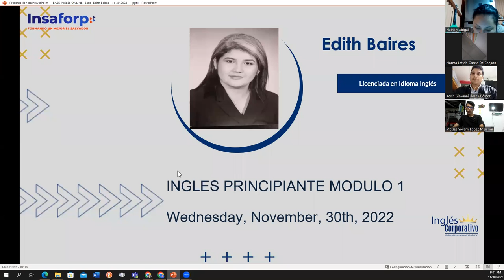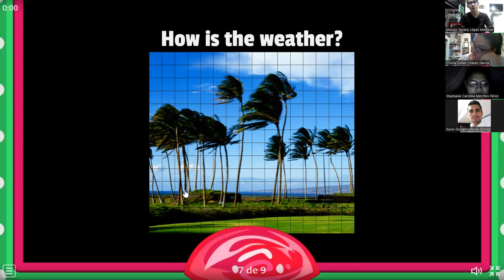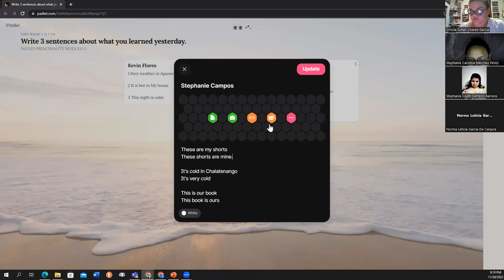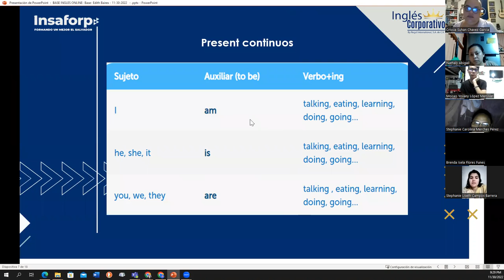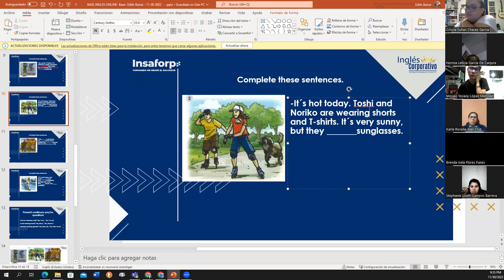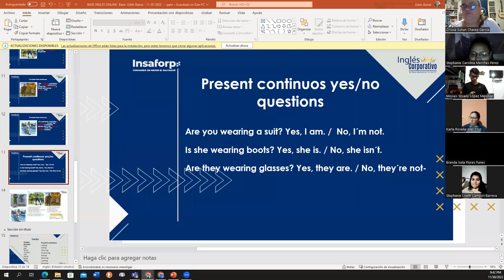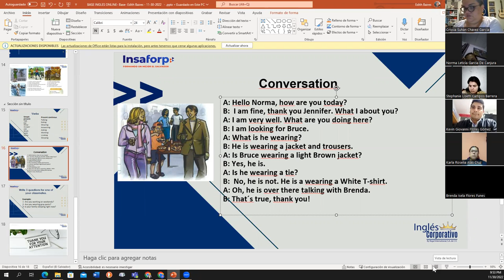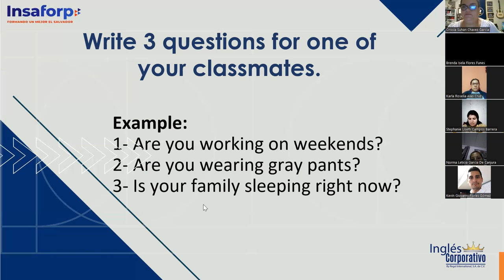Inglés Corporativo-11-30-2022-Present Continuous.